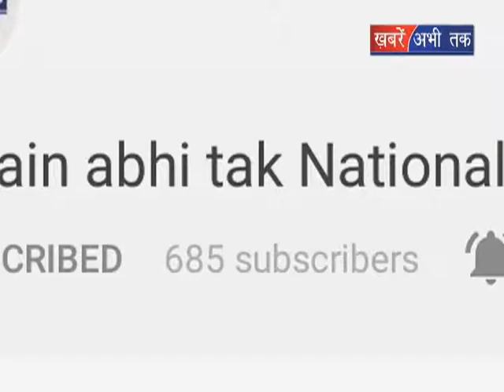बड़ी बात || Badi Baat || Khabrain Abhi Tak Live